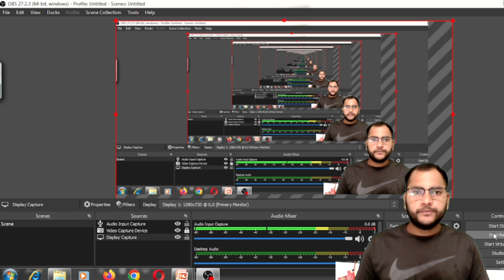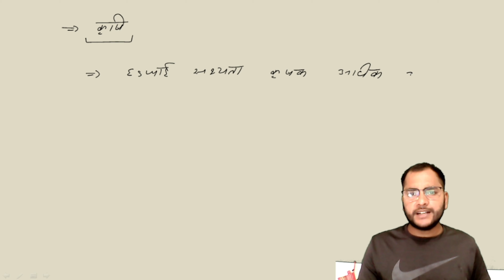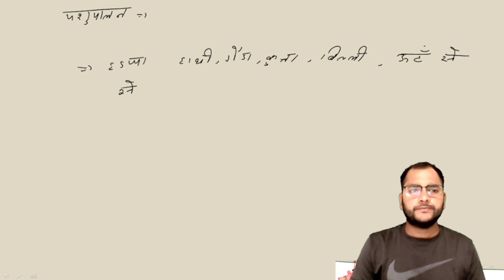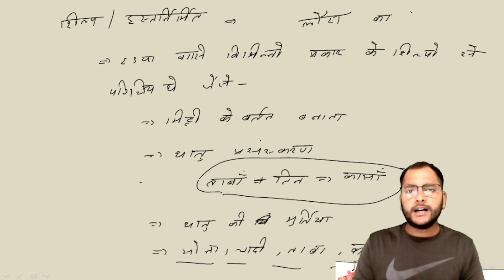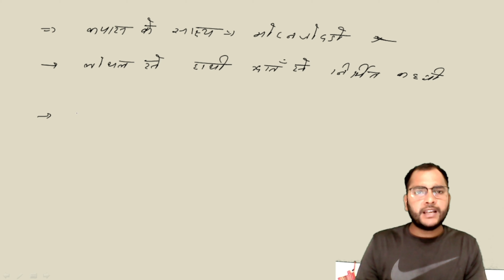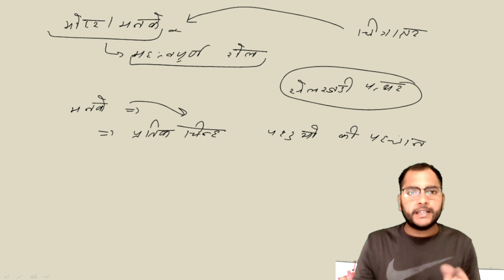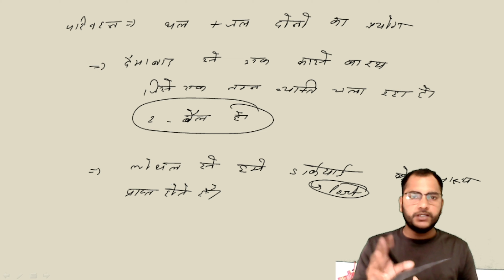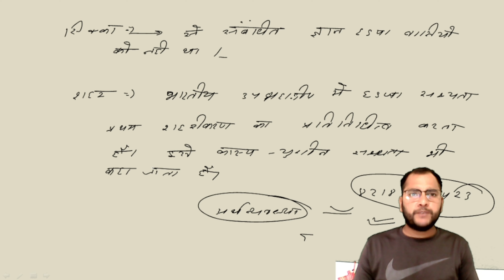L:6 हड़प्पा सभ्यता (सिंधु घाटी सभ्यता)। Harappa | Hadappa Sabhyata in Hindi | Amit Morya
harrapa civilization for UPPSC, RO/ARO, SSC CHSL, SSC CGL, SSC JE, SSC MTS, FCI, RAILWAY NTPC

उत्तर प्रदेश लोक सेवा आयोग द्वारा आयोजित होने वाली पीसीएस प्रारंभिक परीक्षा 2022
में जो भी छात्र शामिल होने जा रहे हैं
उनके लिए इतिहास विषय की एक सटीक रणनीति
जिससे वह कम समय में अच्छा करके अच्छे नंबर लाए।

for class notes join our telegram channel

UPSC Syllabus
UPSC Notifications
UPSC Online
UPSC Exam
UPSC Books
UPSC CSE 2022
Civil Preparation
UPSC Preparation
UPSC Motivation
UPSC Online
Crack IAS
Crack UPSC
VEDICIAS